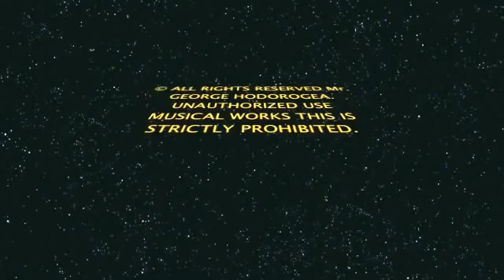COSTEL CIOFU - IUBESC FEMEIA, ZOOM STUDIO